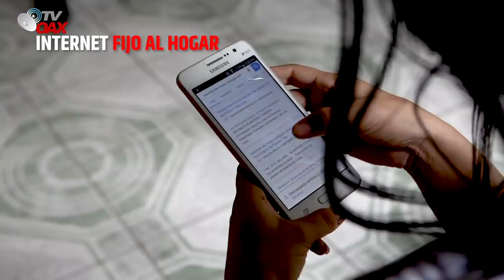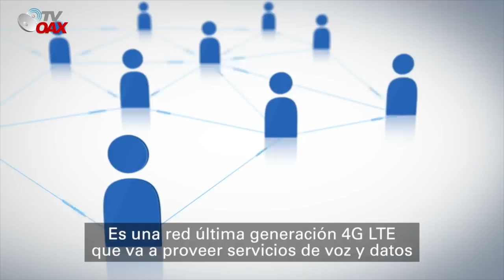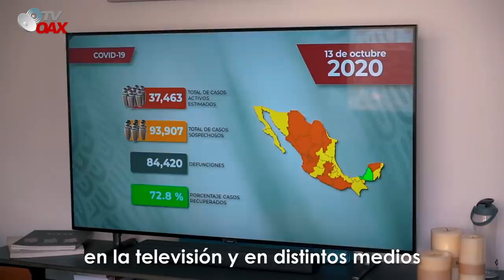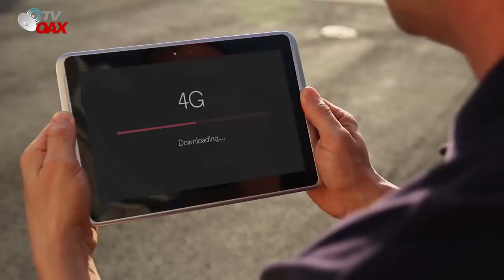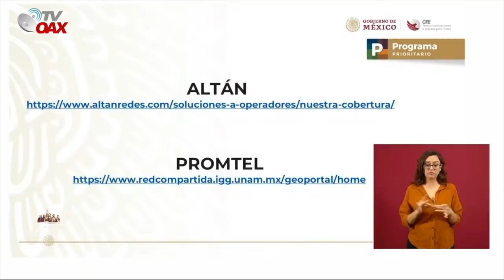Internet para todos es posible con AMLO, Promtel, Altan Redes y Cfe conectaran a todos los Mexicanos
Promtel, altan redes y cfe llevaran el internet a los rincones de  Mexico.